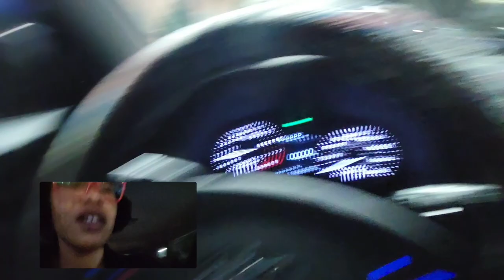Traffic and Chat: Let's Run Some Errands